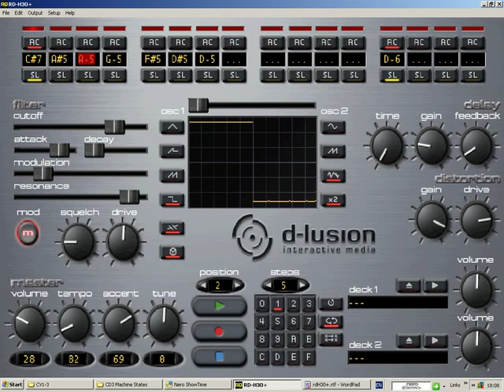Acid Machine in Gypsy Scale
Couple of instrumental melodies I programmed on 'd-lusion rdh3o+' bass machine emulator, in Gypsy Minor Scale (phrygian dominant with raised 7th).